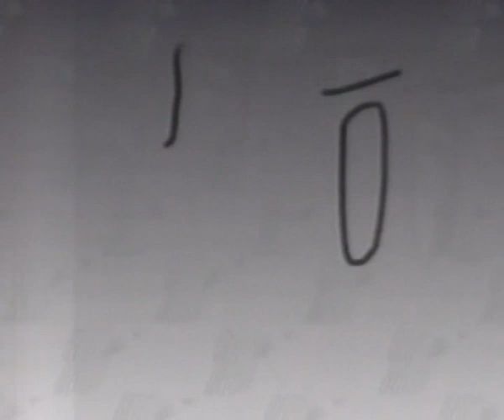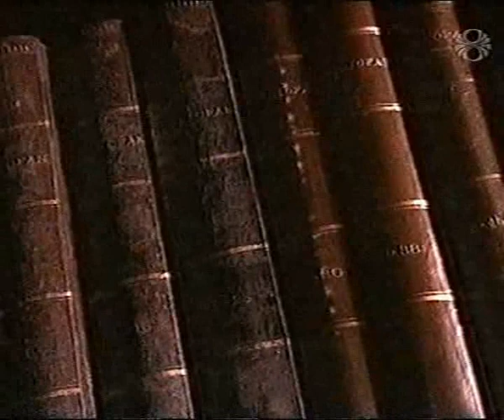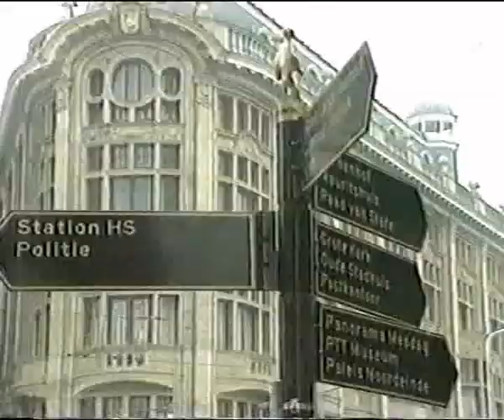Gettu betur syrpa - Verzlunarskóli Íslands